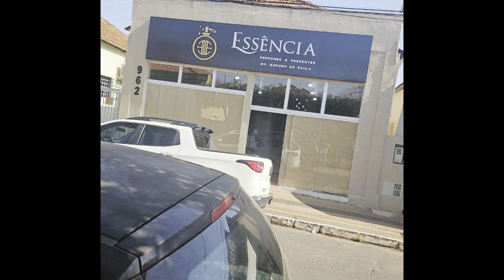TOUR - JÁ CHEGOU OS MÓVEIS DA LOJA NOVA